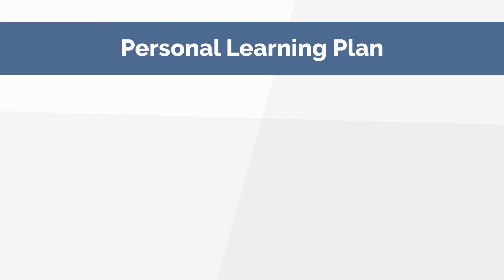Using a Personal Learning Plan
Follow along as Camilla figures out how to progress in her career with her own Personal Learning Plan. This video can be found in Student Internship Toolkit: Module 6, Lesson 4, Competency Development During Internships. Content is licensed by the State Council of Higher Education for Virginia and the Virginia Talent + Opportunity Partnership.